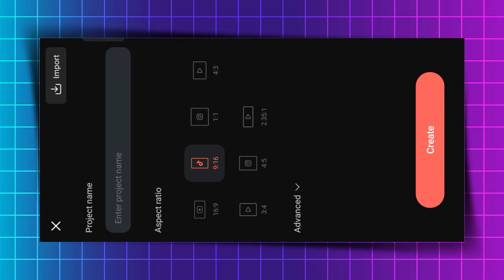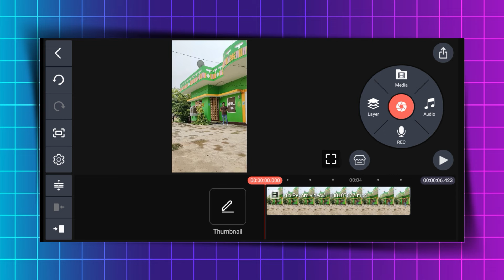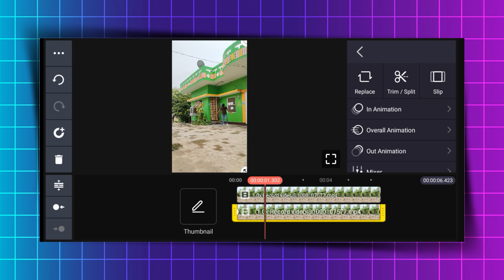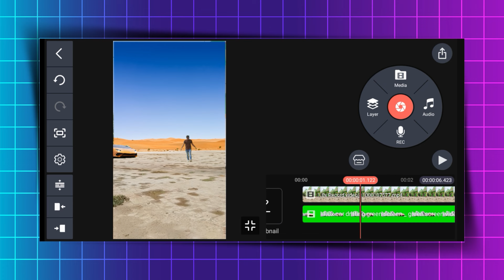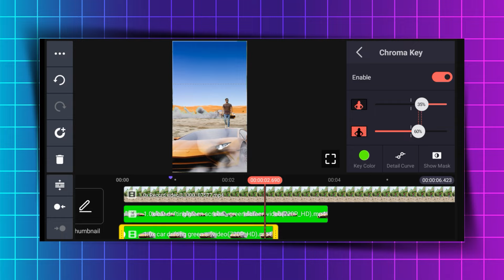Kinemaster Realistic VFX Editing in Mobile |Hindi Tutorial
Kinemaster Realistic VFX Editing in Hindi |Tutorial

NOTE  - This Channel does not pramote any illigal activities.

[ NOTE - Some footages copied from another sources.]

Searches -

vfx editing in kinemaster tutorial on your android mobile,
bahubali vfx editing kinemaster,
kinemaster video editing vfx download,
how to do vfx editing in kinemaster,
kinemaster video editing superhero,
kinemaster vfx edit,
funny vfx editing in kinemaster tutorial,
funny vfx new vehicles name magic kinemaster editing,
green screen vfx editing kinemaster,
vfx editing in kinemaster,
iron man vfx editing kinemaster,
vfx edit kinemaster,
kinemaster par vfx editing kaise kare,
kinemaster vfx,
vfx editing on kinemaster,
kinemaster se vfx editing,
superhero vfx editing kinemaster,
vfx editing kinemaster telugu,
kinemaster video editing tutorial vfx,
vfx edit in kinemaster,
kinemaster se vfx kaise banaye,
vfx mobile edit,
vfx on kinemaster,
kinemaster vfx kaise lagaen,
kinemaster vfx green screen